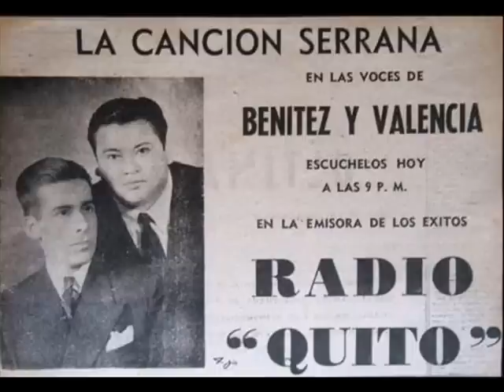Dúo Benitez-Valencia Vaso de Lágrimas